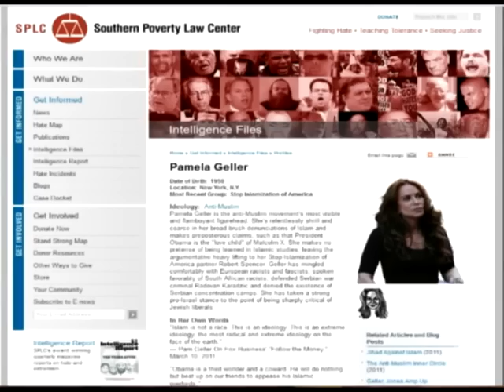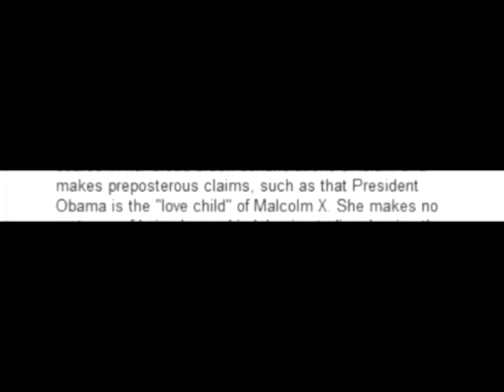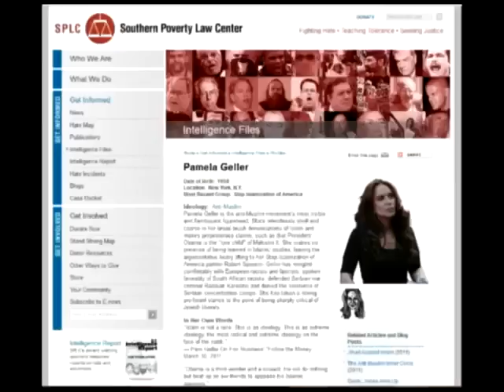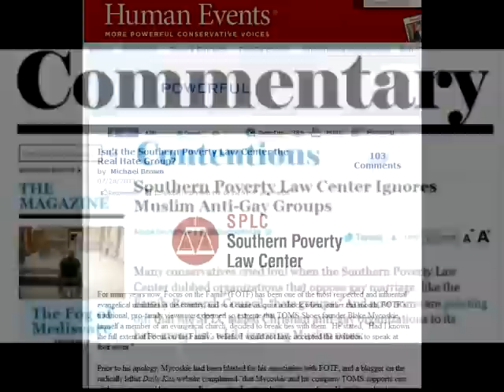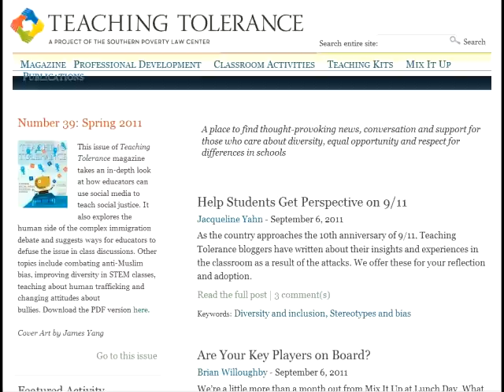Pamela Geller vs the SPLC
Why lie about Pamela Geller?